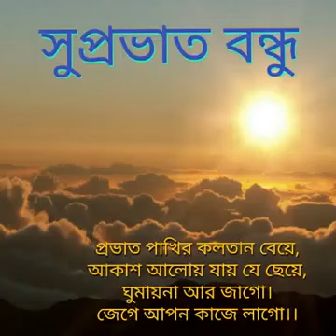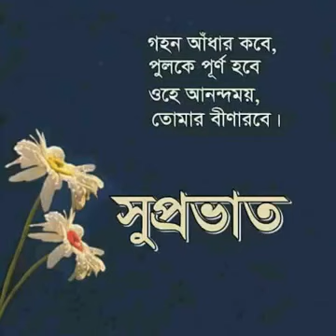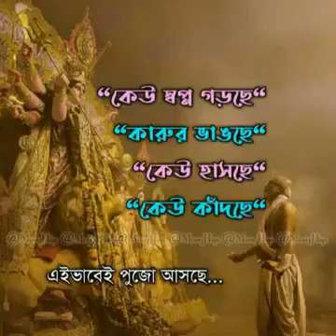Shisire Shisire Sarodor Akashe Song |Diwali 💙Special